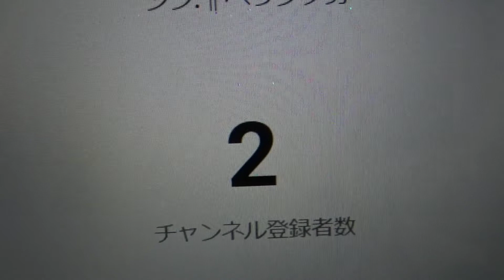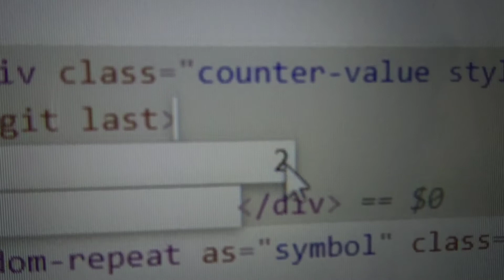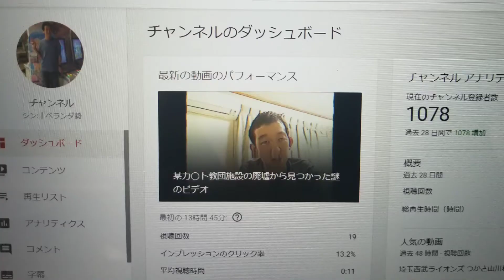痴呆に登録者数詐称ドッキリをかける.ᐟ.ᐟ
いつもコメントと高評価ありがとうございます

Japanese Gay Swindler RYAN VS Dementia

こんな調子でやっていきます

編集　りゃん

チャプター
0:00 ドッキリ概要
0:32 準備
2:33 実践